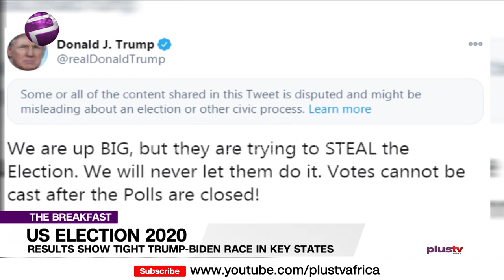US Election 2020: Results Pour in, Tight Battle in Key States (News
The Us Election 2020 Results Show Tight Trump Biden Race in Key
Joining Us Live Is Kayode Ladeinde, Senior Correspondent, Plus Tv Africa